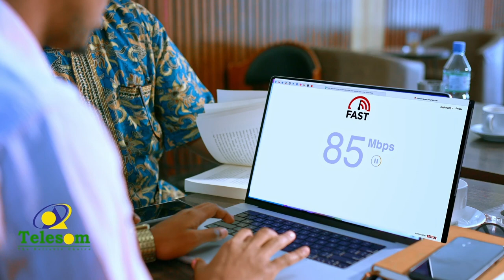xidig caan ah oo muddo badan xabsi ku jira ayaa lagu eedeeyay in uu gabadh yar kufsaday.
Mid ka mid ah xidigaha caanka ah oo muddo badan xabsi ku jira ayaa lagu eedeeyay in uu gabadh yar kufsaday.